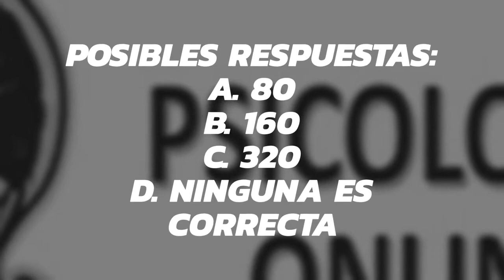Serie de Numeros Ejercicio #2